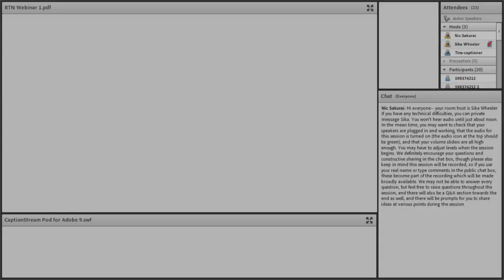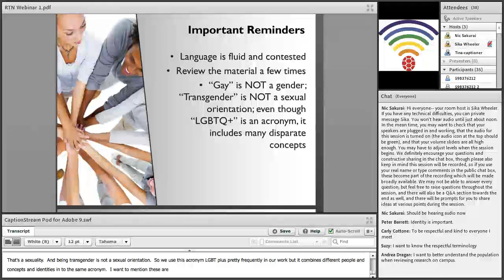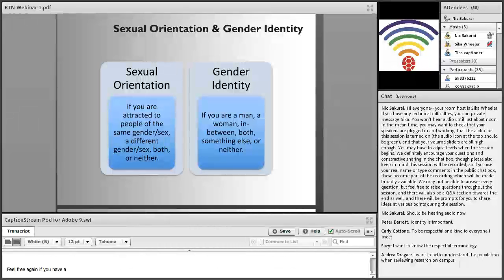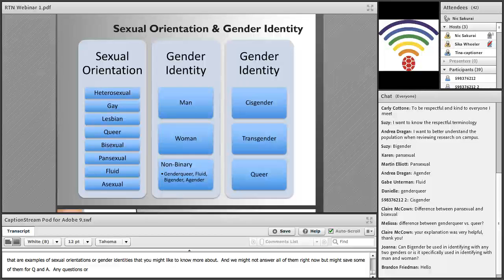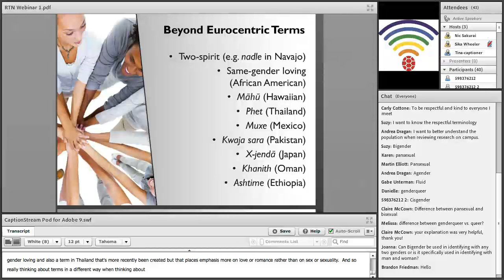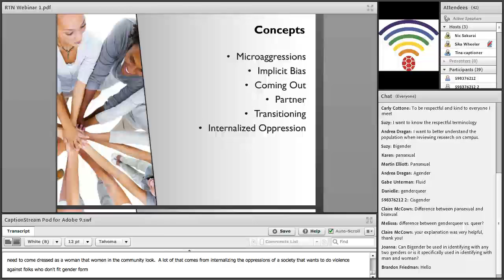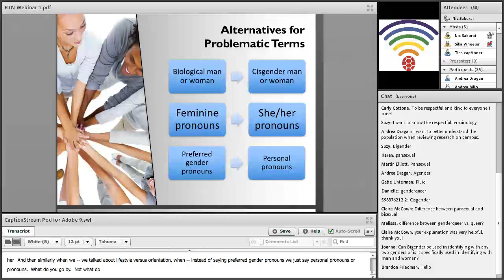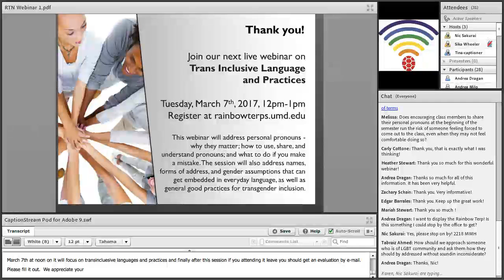LGBTQ+ Terminology and Concepts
This webinar addresses baseline terminology and concepts related to sexual orientation and gender identity and expression, and assist participants in applying this knowledge to fundamental behaviors that promote LGBTQ+ inclusion at the University of Maryland.

Intended Audience: University of Maryland, College Park Students, Staff, and Faculty